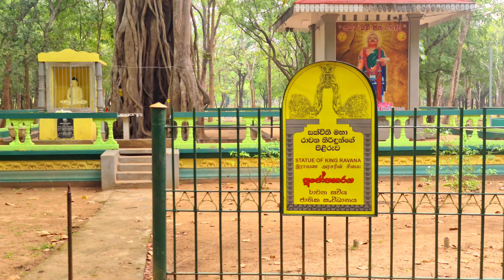Kiriwehera Katharagama/ කිරිවෙහෙර කතරගම/ Travel vlog- Sri Lanka- Nisal Bro